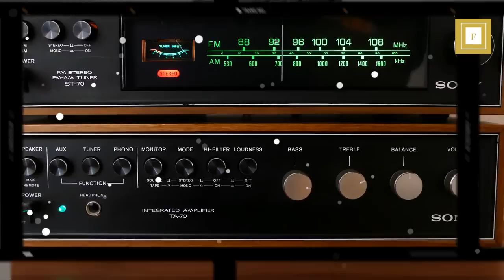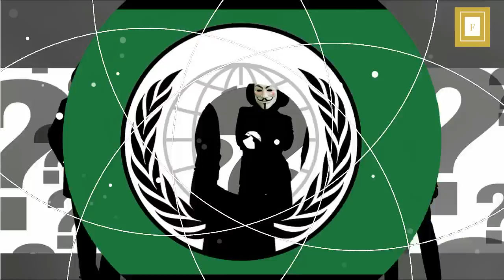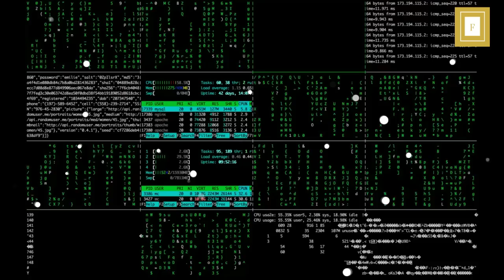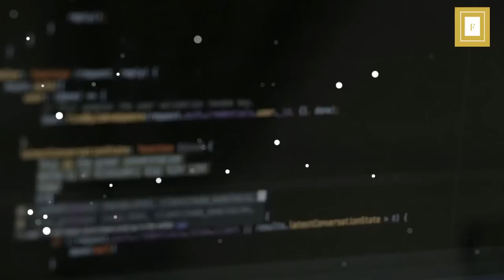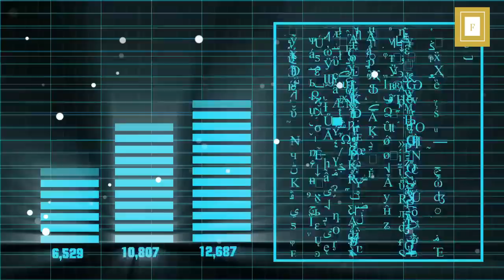TOP 7 MOST DANGERIOUS CRIMINAL HACKERS IN THE WORLD IN TELUGU|FACTS 4U|ప్రపంచంలోని టాప్ 7 హ్యాకర్స్.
TOP 7 MOST DANGERIOUS CRIMINAL HACKERS IN THE WORLD IN TELUGU|FACTS 4U| FACTS4U ప్రపంచంలోని టాప్ 7 ..